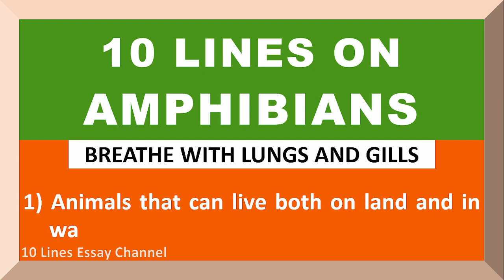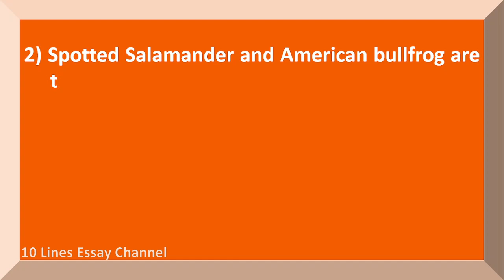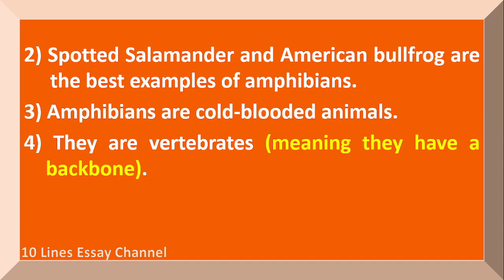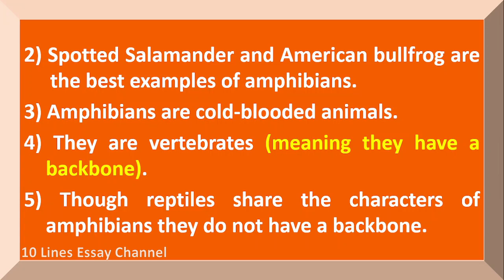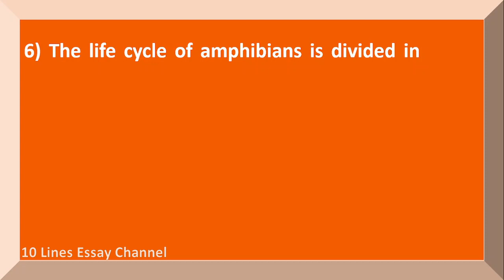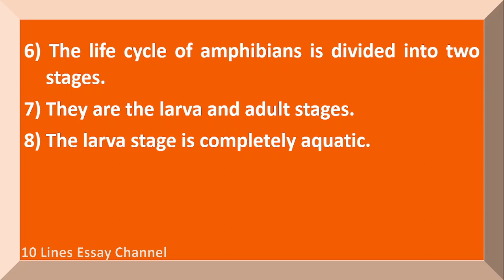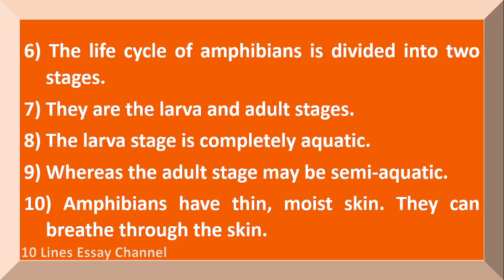10 Lines on Amphibians in English | Few Lines on Amphibians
Want to have a Few Sentences about Amphibians?  You are in the right place!
This video provides you with 10 Lines on Amphibians in English.  It is very easy to understand and learn.

Few Sentences about Amphibians
10 lines on Amphibians
Few lines on Amphibians
Few Sentences about Amphibians in English
10 lines on Amphibians in English
Few lines on Amphibians in English
Paragraph on Amphibians
About Amphibians